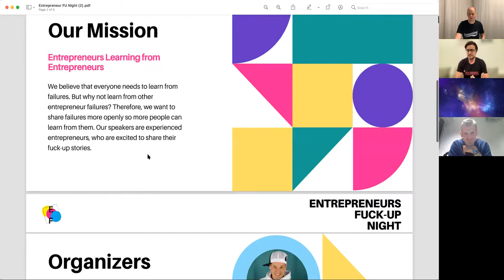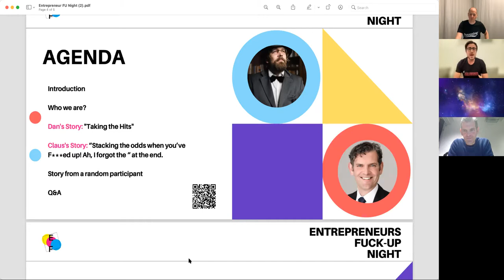Entrepreneurs Fuck Up Night No.1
How do entrepreneurs learn from "fuck ups" of other entrepreneurs.

The famous fuck up night concept put into digital and twisted towards entrepreneurial fuckups.

Dial n and learn from the fuck up stories of Dan Burns, Claus Raasted and guests who had the courage to jump on stage.